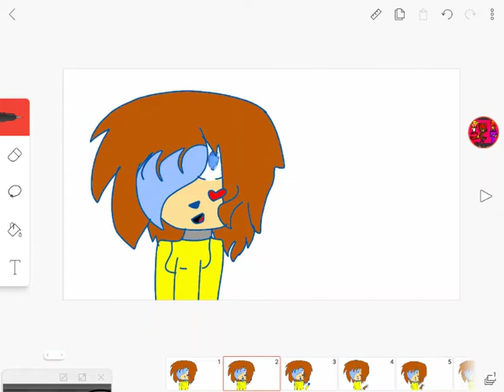[Binch] ~meme~ (Gift for me friend Jelly is Lazy)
I made for you BFF